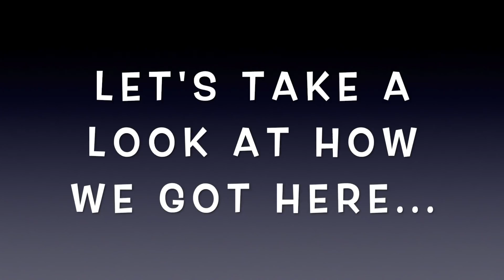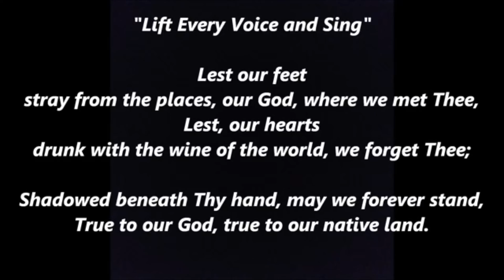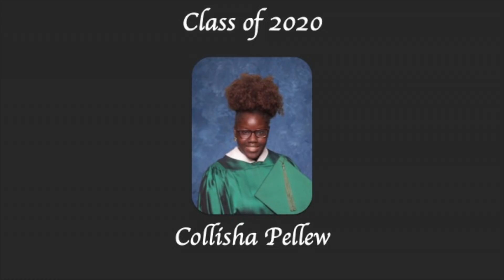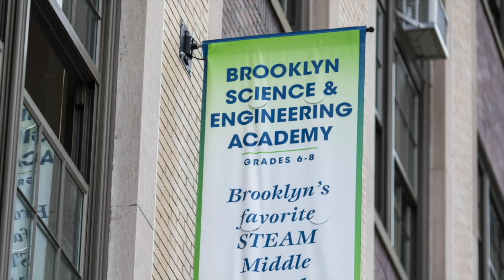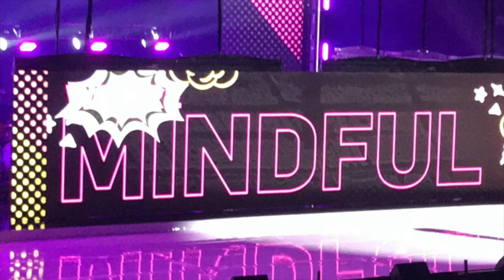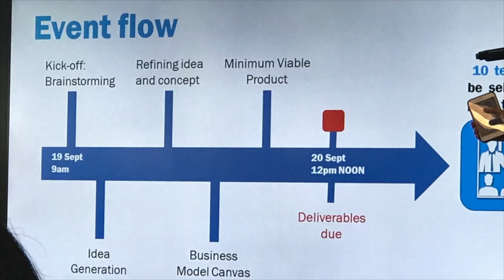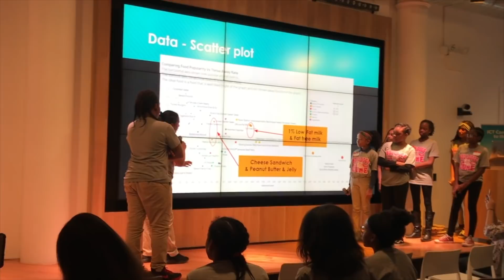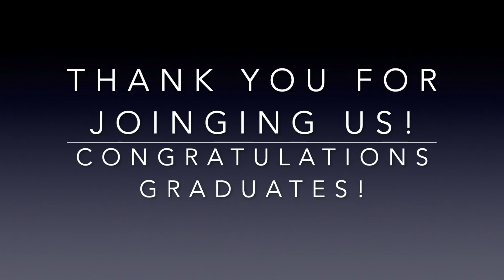Class of 2020 Graduation Celebration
Congratulations to the Brooklyn Science and Engineering Academy Graduating Class of 2020!  We are so proud of you!

Contents:
1. Pre-Broadcast Photo Montage
2. Principal's Address
3. Keynote Address
4. Salutatorian Address
5. Recognition of Graduates
6. Awards Recognition
7. Valedictorian Address
8. Shout Outs
9. Class of 2020 UN Junior Ambassadors Send Off